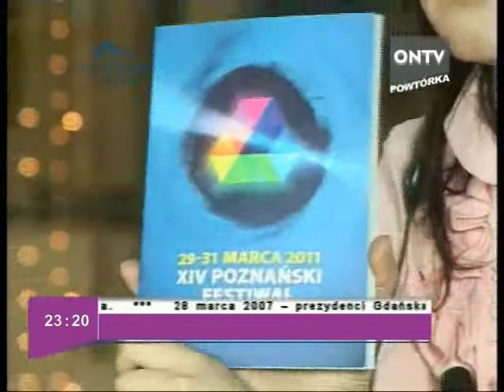wieczór 28 03 2011 cz 6